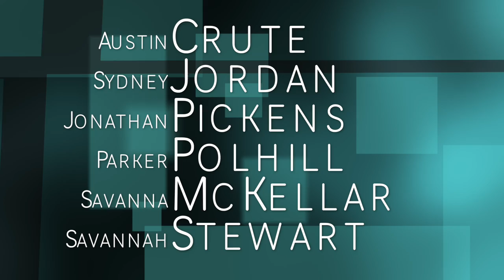A Medley of Song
Performed at the Greater Atlanta Christian School Commencement Ceremony by Austin Crute, Sydney Jordan, Jonathan Pickens, Parker Polhill, Savanna McKellar, and Savannah Stewart.